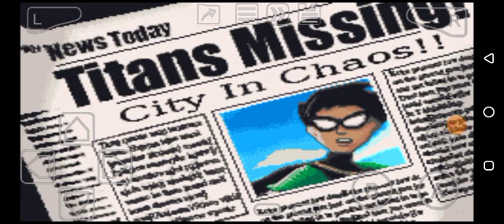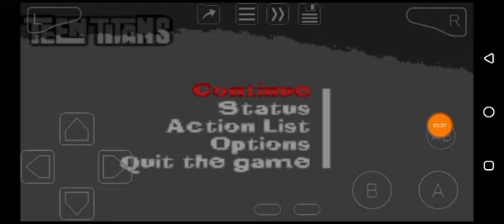Teen Titans 2 (GBA) Mission 1: Beginnings - Part 1: Escape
Every mission has its own parts